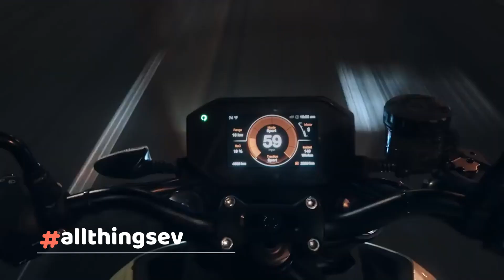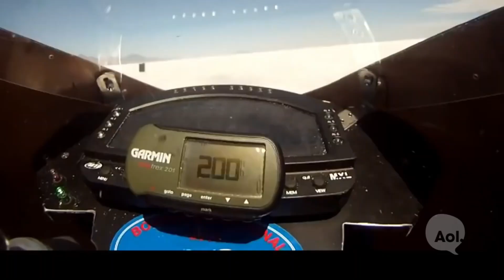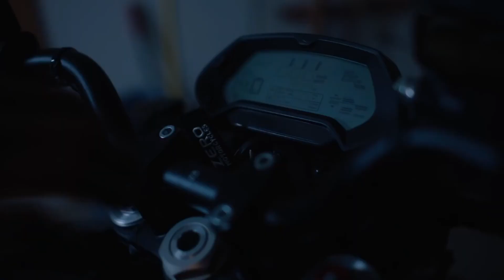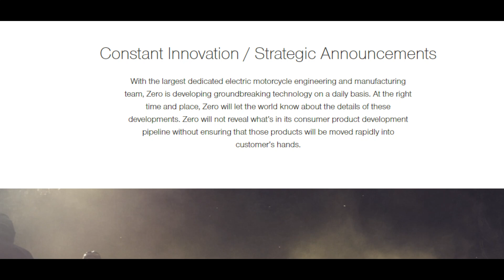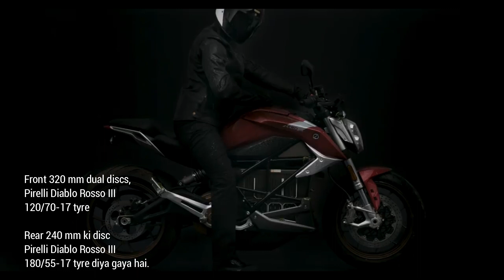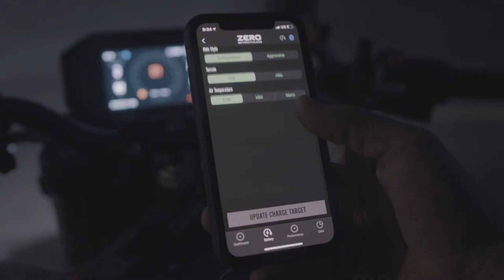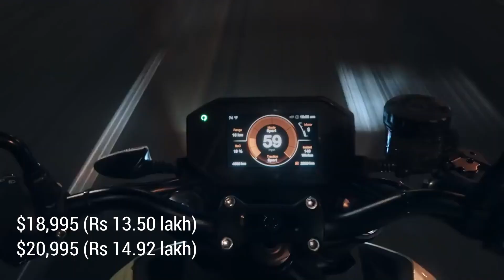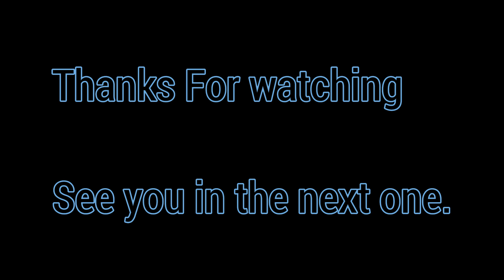Zero SR/F is an all electric high performance sportsbike that can scare ICE motorcycles away (Hindi)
in this video, I've talked about Zero SR/F and it's technical specifications in detail, explaining why it is an important product for all EV enthusiasts.

00:00 Intro
02:55 Zero's past, present & future
07:18 Zero SR/F looks
09:34 Peformance, range, battery pack
11:27 Zero SR/F's price
12:30 Outro